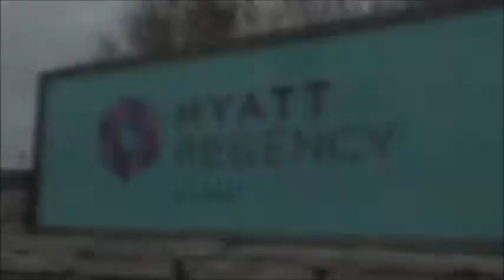MFF 2014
I hope everyone enjoys this video as I put plenty of work into it and slapped in suiters that normally aren't seen in videos.
I didn`t have any footage from the chlorine gas incident or i would have slapped together a Mad World video as well.